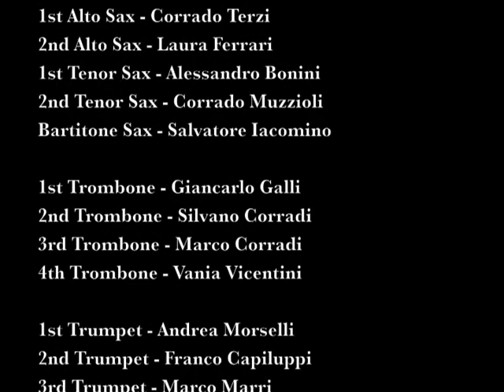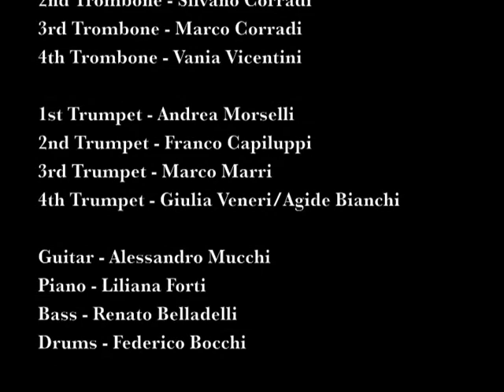Fever - Stefano Cattini & the Jazz Code Orchestra